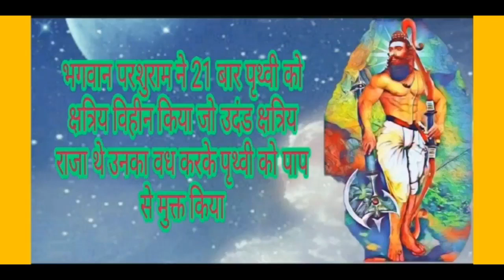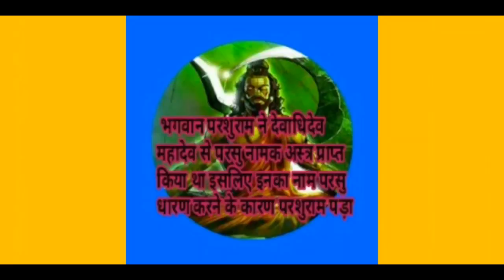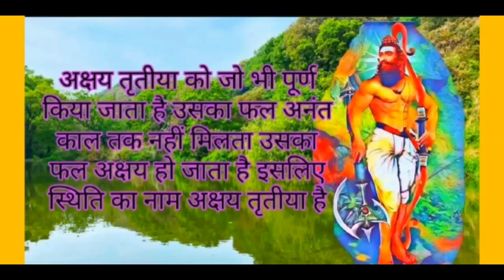भगवान परशुराम जन्मोत्सव और अक्षय तृतीया की पौराणिक कथा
This documentary is based on भगवान परशुराम जन्मोत्सव और अक्षय तृतीया की पौराणिक कथा# Research work. It is by sandy San.